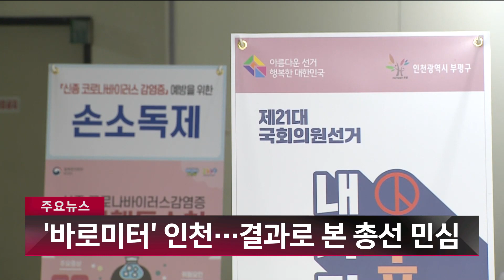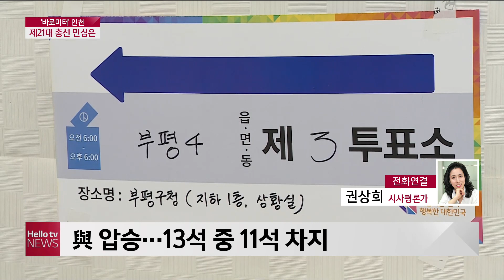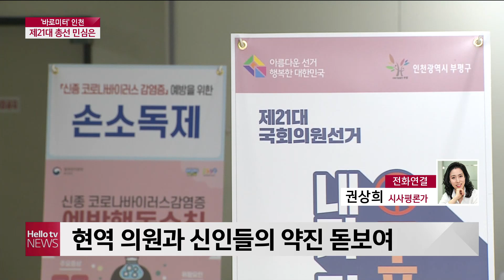헬로TV뉴스 경인 4월 17일(금) 20년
1. 바로미터 인천...결과로 본 총선 민심
2. 총선 이후 부평.계양 정치권 상황은?
3. 민주당.투표 저조.막말 부천 총선 리뷰